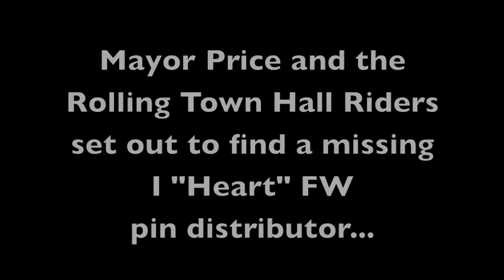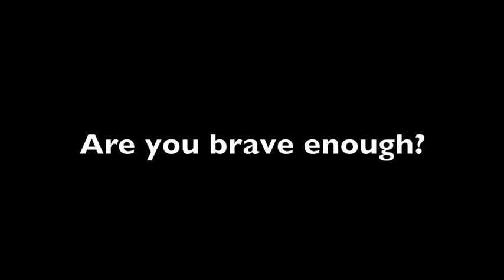Spooky Ride 2013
What scared the mayor on her latest rolling town hall ride? Find out at the mayor's Spooky Ride, Oct. 26